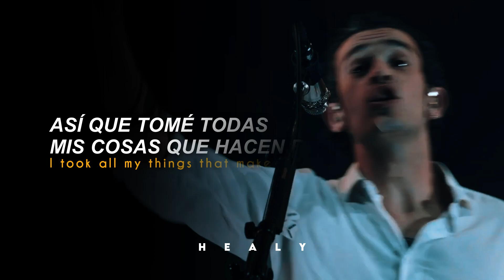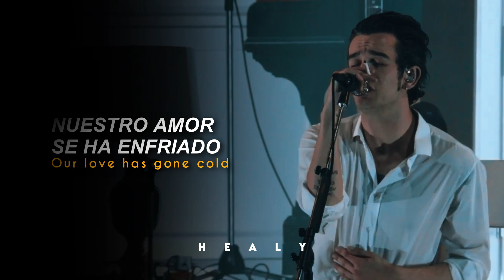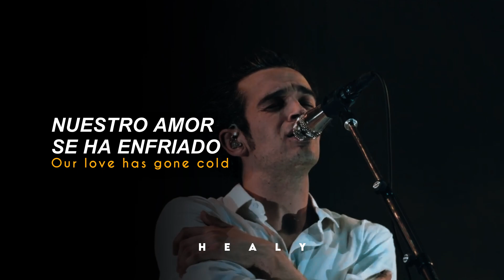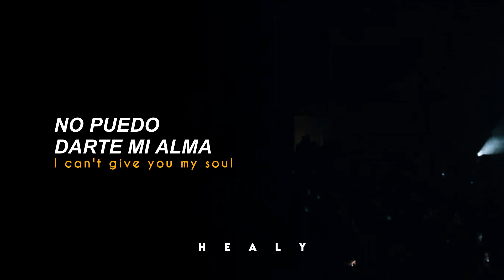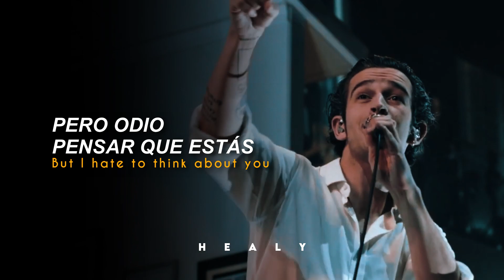The 1975 - Somebody Else (Live Madison Square Garden) [Traducido al español - Inglés]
𝗩𝗶𝗱𝗲𝗼 𝗛𝗗 ♡

❥𝘾𝙖𝙣𝙘𝙞ó𝙣: Somebody Else (Live Madison Square Garden).

❥Álbum: I Like It When You Sleep, for You Are So Beautiful yet So Unaware of It.

❥Año: 2016.

¡Hola, hola! Personalmente, me encantan las versiones en vivo de estos chicos, son simplemente maravillosas ¿verdad?♡

𝙷ealy©